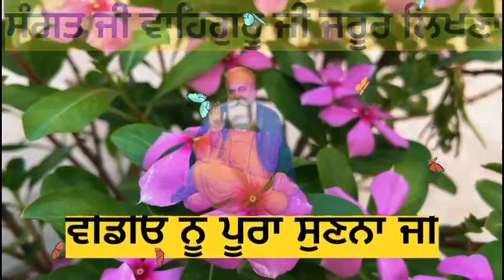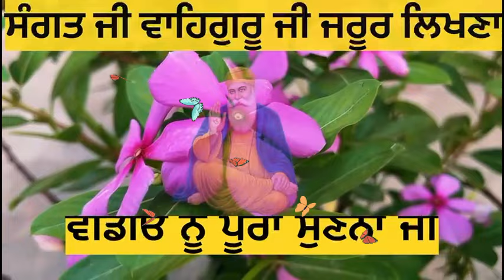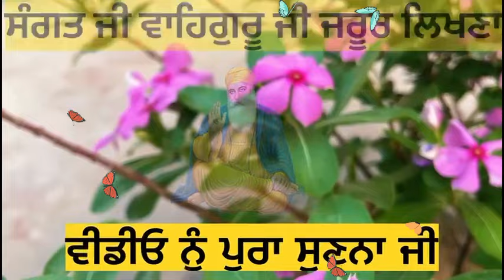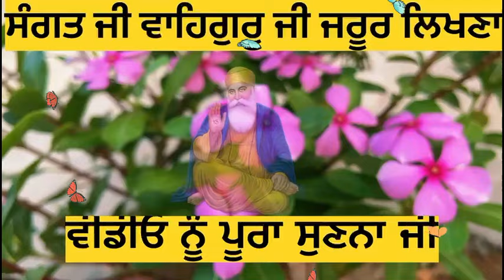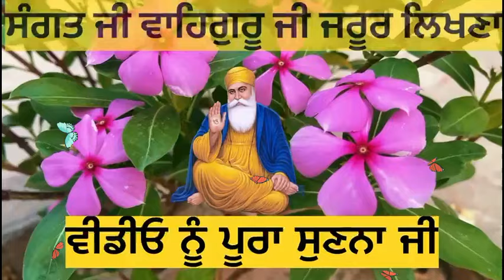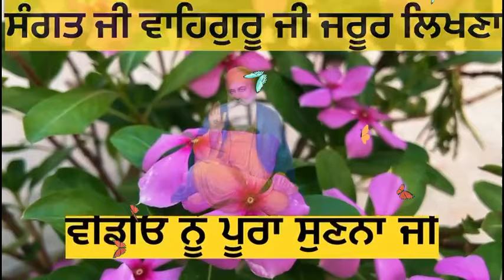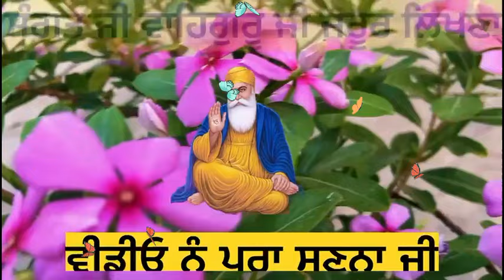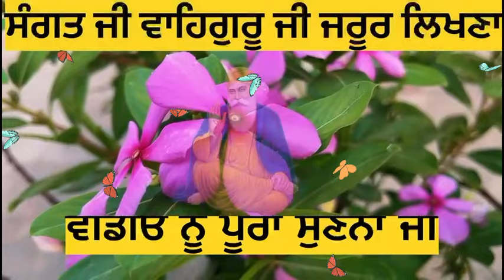ਭੈਣੋ ਮਨ ਦੀ ਬੇਚੈਨੀ ਚਿੰਤਾ ਨੂੰ ਦੂਰ ਕਰਨ ਦੇ 3 ਨੁਕਤੇ Power of gurbani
gurbani di takat,
man nu shant rkhn de nukte